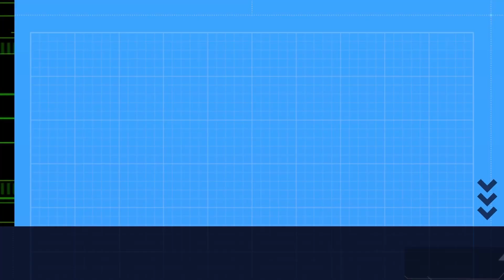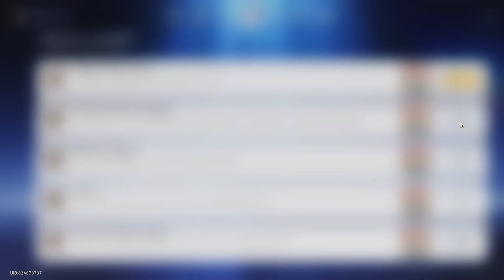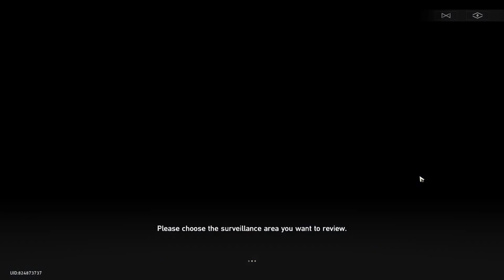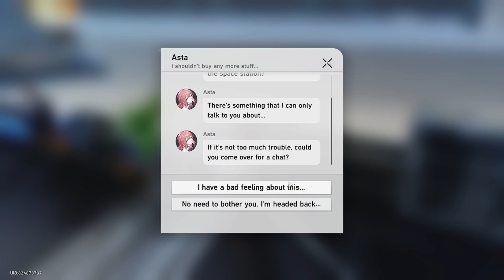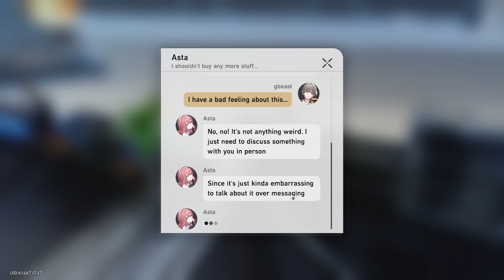HONKAI STAR RAIL GAMEPLAY WALKTHROUGH (PART - 6) - NO COMENTERY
HONKAI STAR RAIL GAMEPLAY WALKTHROUGH PART 6
NO COMENTERY